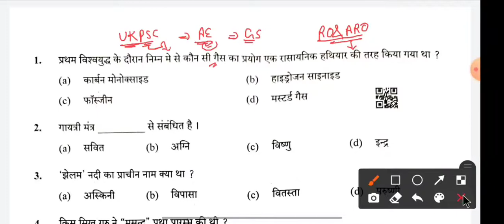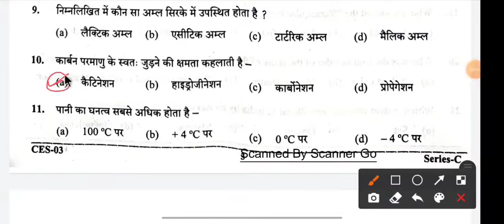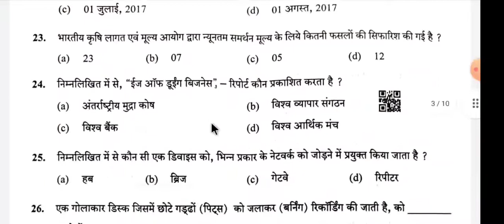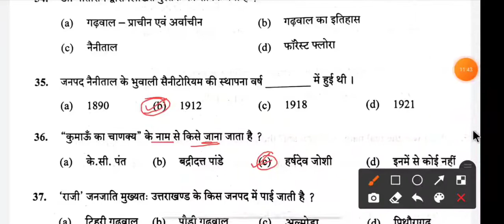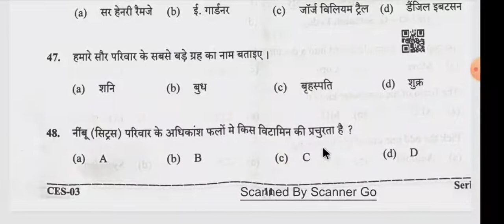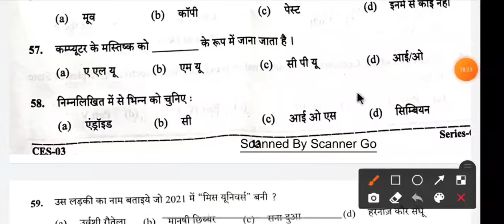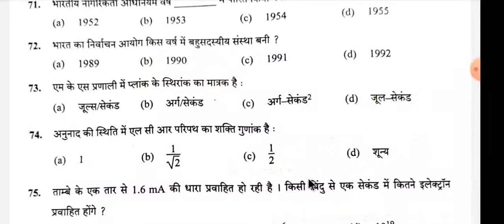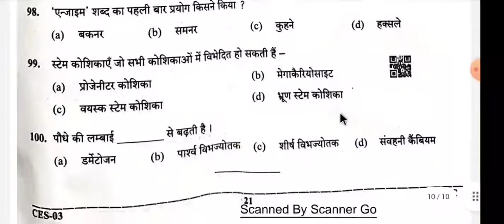UKPSC AE 2022 General Studies paper Answer key (Held on 24- April-2022) fully solved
Others vedio:
भारत के प्रमुख बाँध और नदिया, मानचित्र के साथ || Dam and rivers || ukpsc Naib Tehsildar, uppsc,

टोक्यो पैरालंपिक 2021|| current affairs 2021 || Sankalp academy